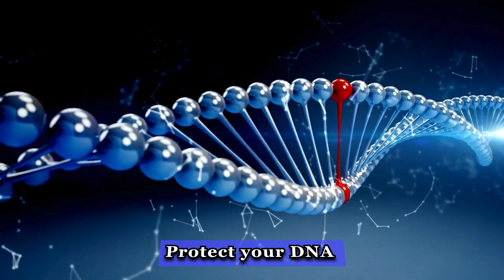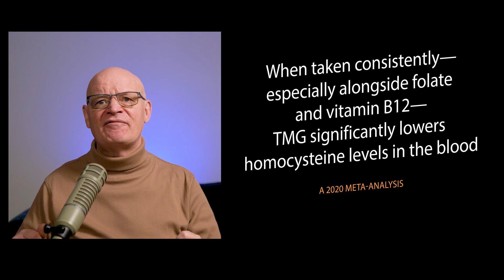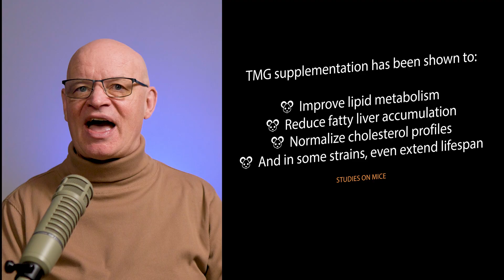The Secret Supplement That Might Add Years to Your Life!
🧬 Can a simple compound found in beets really help you live longer?
In this video, I, Pharmacist Michael, break down the science behind TMG (Trimethylglycine)—a powerful methyl donor that supports methylation, detoxification, and cardiovascular health. You'll learn:

 ✅ What TMG is and how it works
 ✅ The science linking TMG to healthy aging, heart health, and DNA protection
 ✅ How TMG reduces homocysteine—a key risk factor for stroke, dementia, and inflammation
 ✅ What the research actually shows (in humans and mice!)
 ✅ The real risks and side effects of long-term TMG use
 ✅ How to safely add TMG to your supplement stack

📊 Whether you're optimizing your longevity, supporting methylation pathways, or just trying to feel better as you age—this is the breakdown you’ve been waiting for.

⚠️ I’ll also share a real-life patient story showing how TMG made a noticeable difference in energy, mood, and lab markers.

🧠 Curious if TMG can boost your healthspan? Hit play and get the facts.

Genex Formulas TMG Supplement 1000mg (120 Capsules)

👉 Chapters:
 00:00 Introduction
00:46 What is TMG and Why do People Take it?
01:25 The Longevity Link - Why Scientists are Interested
04:01 What the Research Actually Shows
07:29 Potential Risks or Downsides
11:14 How to take TMG for Healthy Aging
12:37 Mark's TMG Story
13:47 Final Thoughts

👇 Drop a comment if you’ve tried TMG—or if you’re considering it for longevity, mood, or metabolic health!

My new course on Treating Anxiety Without Medications is now available on Udemy:

Advanced Super Immune Booster - Quercetin, Zinc, Vitamin C+D, Elderberry, & Sea Moss Blend